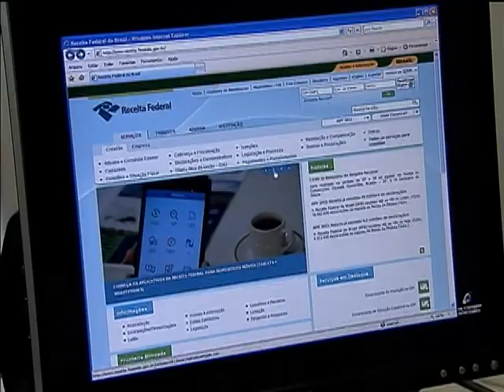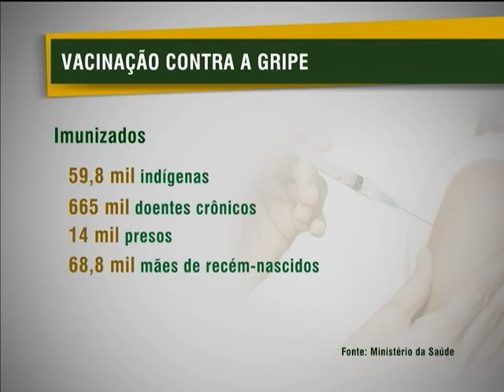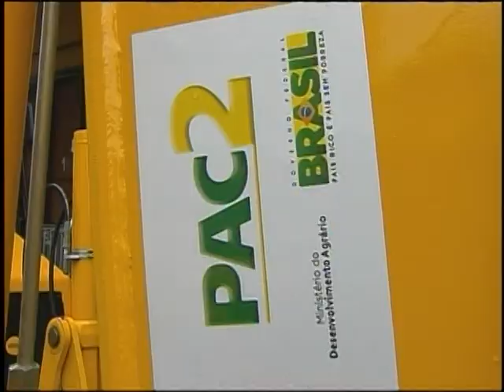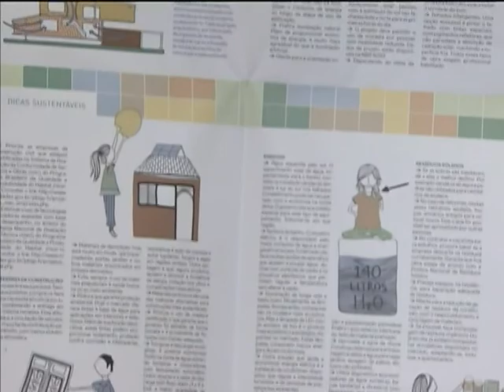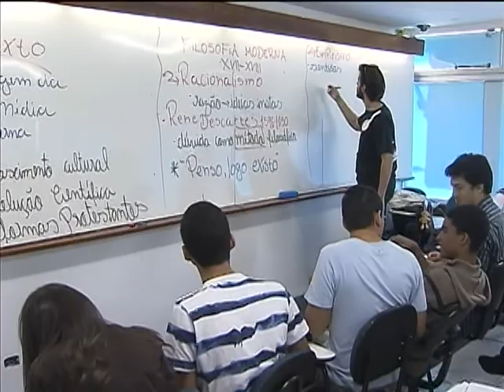Jornal NBR NOTÍCIAS na íntegra - 22 de abril